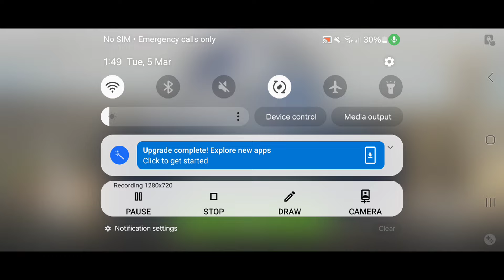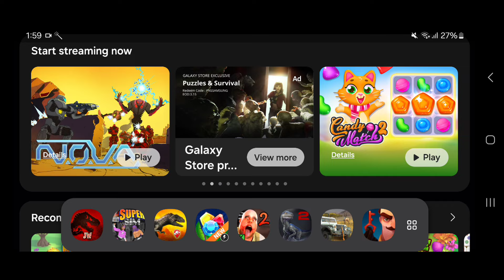NEW DINOSAUR GERROTHORAX UPGRADE TOURNAMENT TO VIP REMAXED 40 BATTLES - Jurassic World The Game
NEW DINOSAUR GERROTHORAX UPGRADE TOURNAMENT TO VIP REMAXED 40 BATTLES.